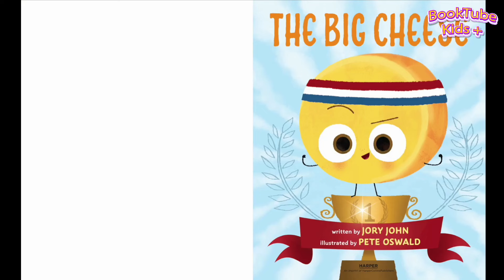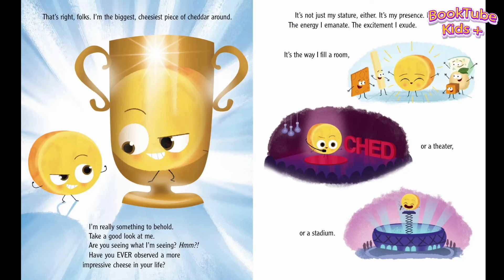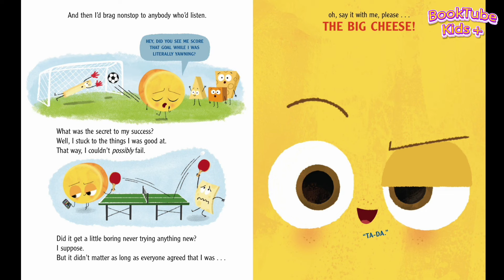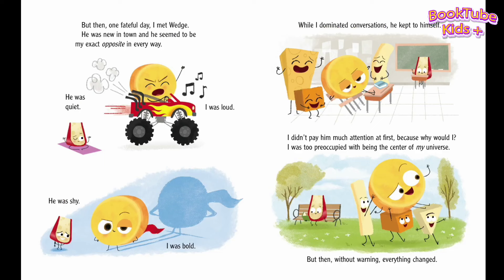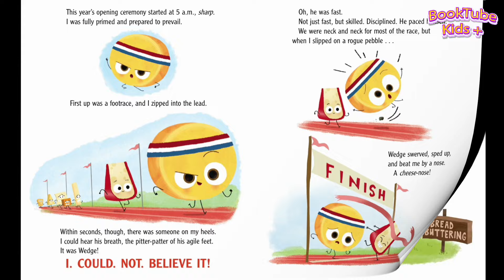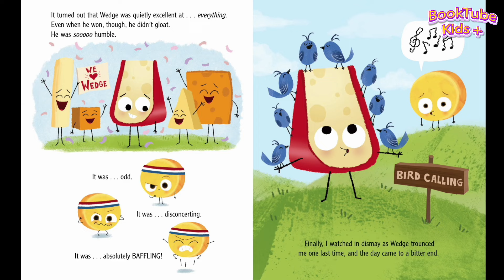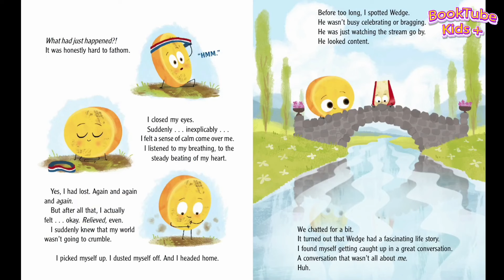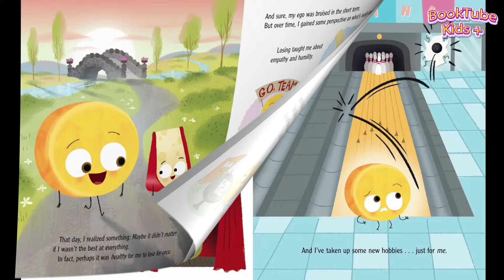📚 Kids Book Read Aloud : THE BIG CHEESE By Jory John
The Big Cheese is the best at everything, and brags about it, too. When the annual Cheese-cathlon comes around, the Big Cheese is prepared to win, as always. But what happens when the quiet new kid, Wedge Wedgeman, comes out on top? Is a slice of humility all the Big Cheese needs to discover that some things are better than being the best?

Jory John and Pete Oswald serve up another heaping plate of laughs and lessons with this empowering, witty, and charming addition to their #1 New York Times bestselling series!